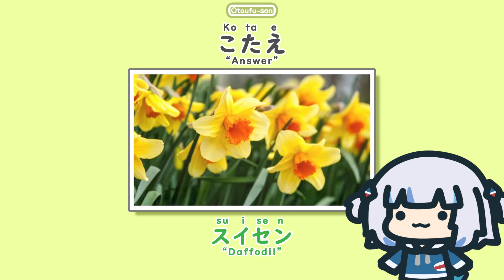ビジュアルクイズ🔱 Part15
Sources